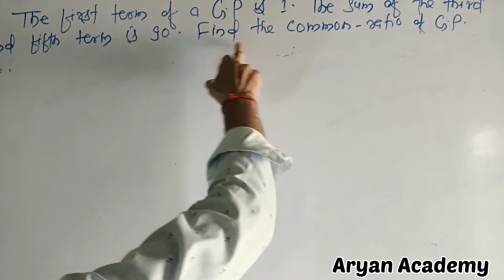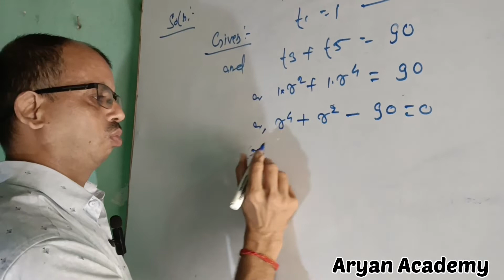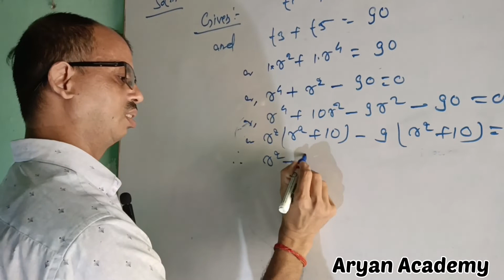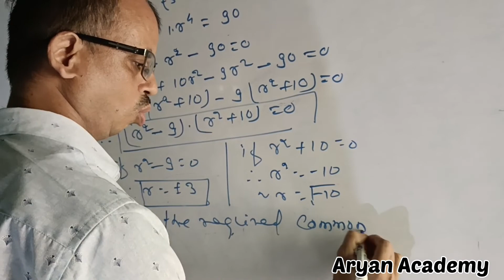Geometric Progression || by. Lalan Sir. The first Term of G.P. is 1.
ARYAN MATHEMATICS                    ESTD. 2012

JEE(Mains & Advance)
(Maths Hons.)

For Contact Offline Classes.
9th 10th(Foundation) 11th 12th
Jee(Mains/Advance) Math (Hons)
Address:-
West of Low College
Purnia College Road Purnea (Bihar)
854301

                       ______Thanks_____
The first Term of G.P. is 1. the sum of the 3rd and fifth terms is 90. find the common ratio of G.P. ?